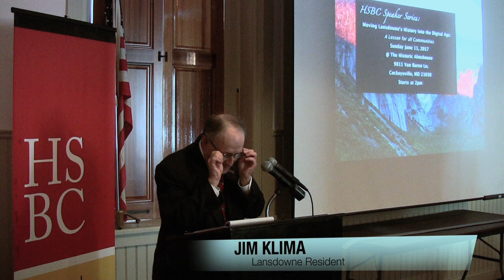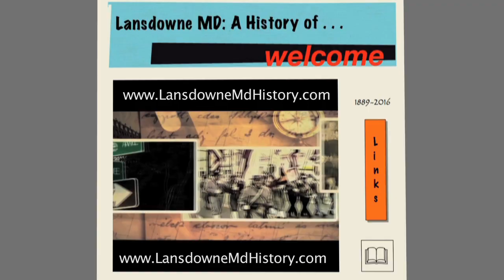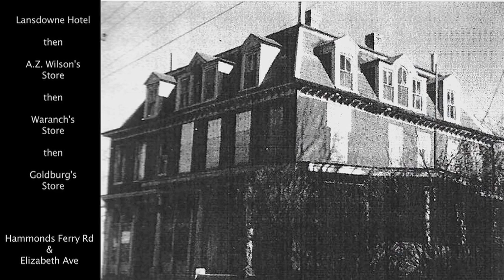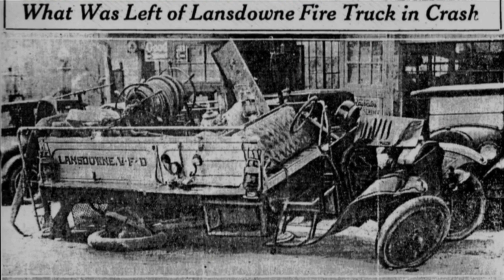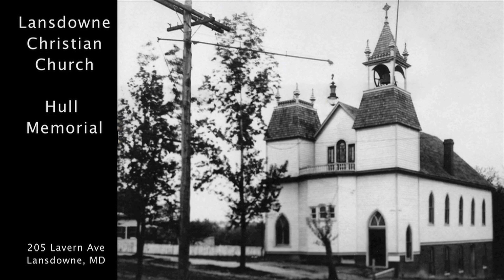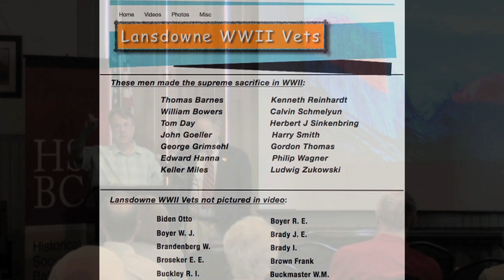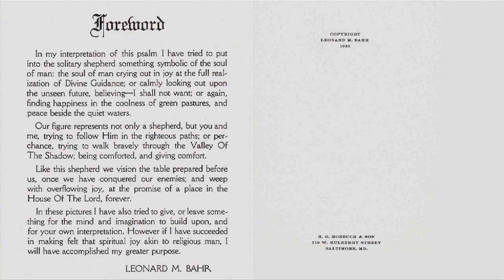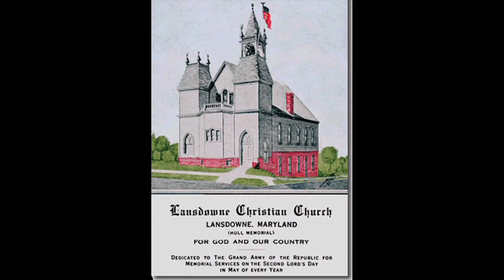Lansdowne MD HSBC Presentation